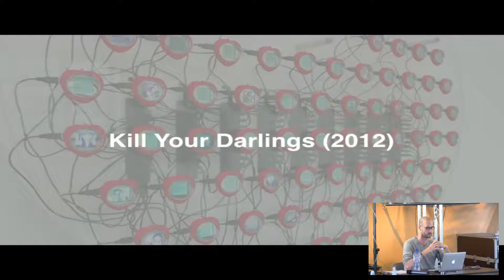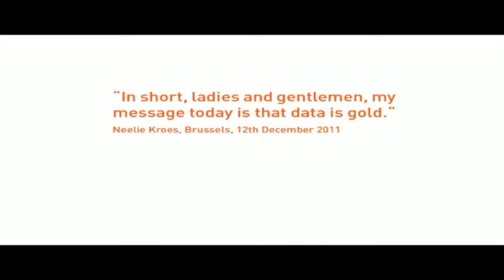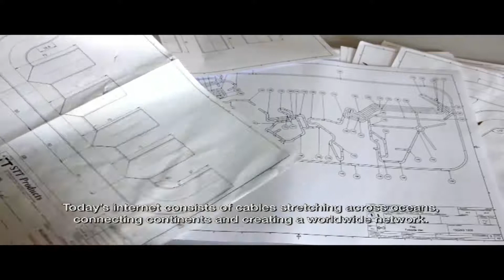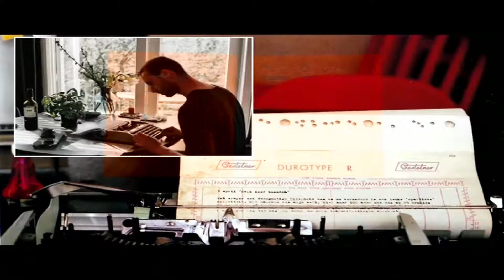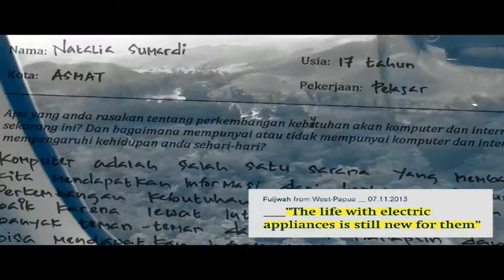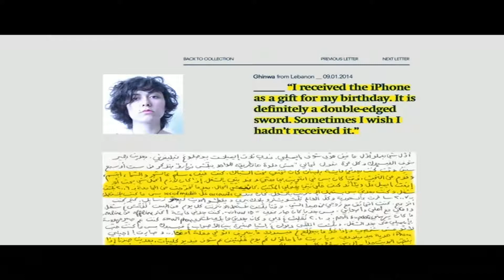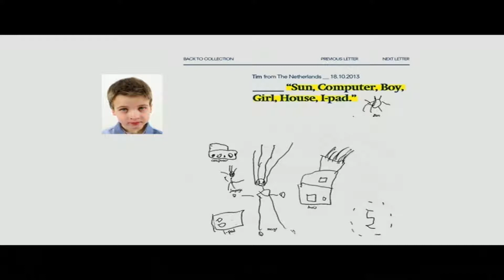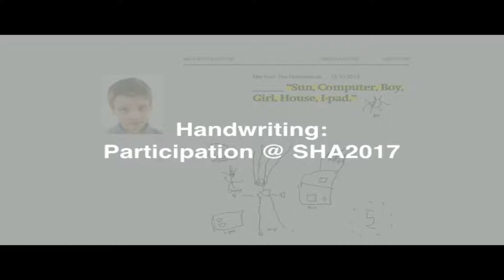Life Needs Internet (SHA2017)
Documenting digital culture through handwritten letters

How does internet influence your life?
This lecture will be about my ongoing project Life Needs Internet (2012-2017) which documents digital culture through handwritten letters. Recent letters came from Brazil, China, France, India, Ghana and Papua. All handwritten letters are translated and documented Together these letters create an archaeological insight into digital culture. The audience can participate in the project by writing their own handwritten letter during the lecture.

Jeroen van Loon